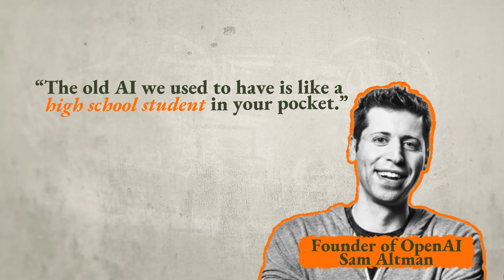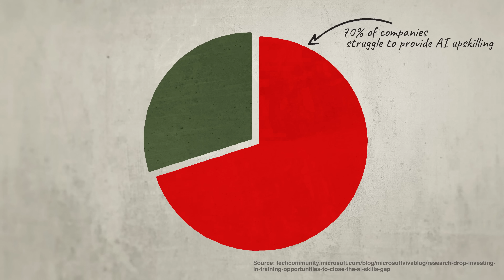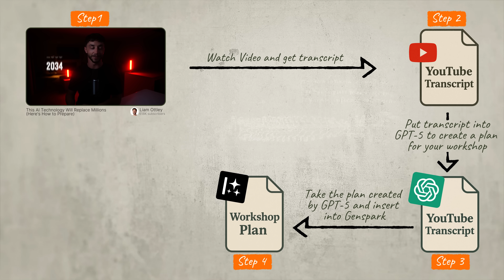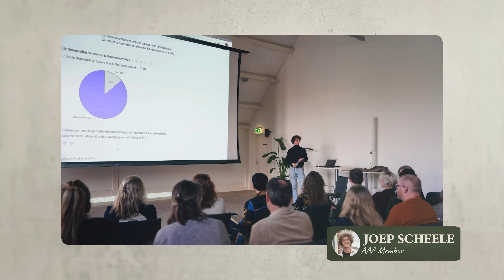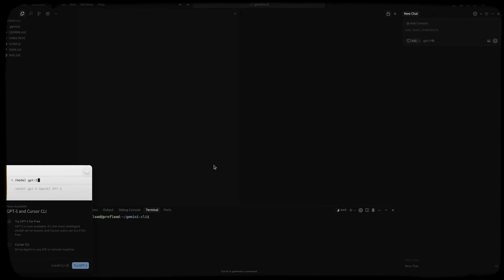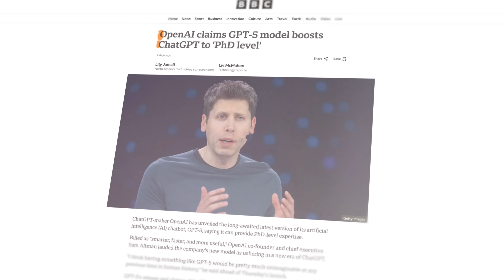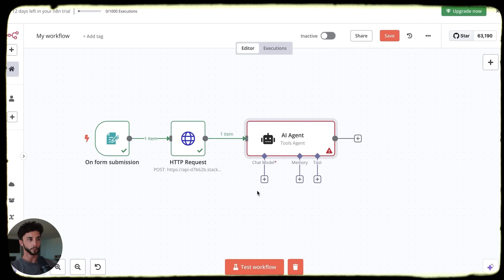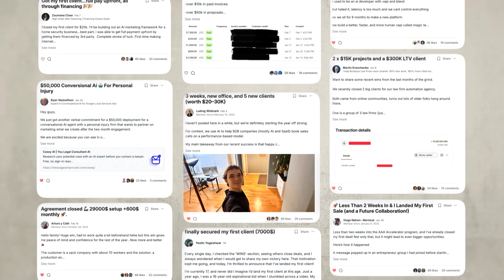3 Ways to Make Money with GPT-5 (Beginner Methods)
📚 Join the #1 community for AI entrepreneurs and connect with 200,000+ members
☝️ Approval takes 1–2 minutes. Then head to 'YouTube Resources' and 'Classroom' to grab the resources.

📈 We help entrepreneurs, industry experts & developers build and scale their AI Agency
🤝 Ready to transform your business with AI? Let's talk

Discover the potential of OpenAI's GPT-5 with Liam Ottley as your guide to transforming AI concepts into actionable business strategies. Whether you're a novice or expert, learn how this groundbreaking tool can help you create apps, teach AI workshops, and build a thriving AI agency. With Liam's proven methods, you can navigate AI's complexities, offer valuable education to businesses, and significantly boost your income potential without needing extensive technical skills. Unlock your pathway to success by leveraging free resources and applying authentic client experiences.

⏱️ Timestamps:
00:00 What We're Covering
01:51 Method 1
06:03 Method 2
07:12 Method 3